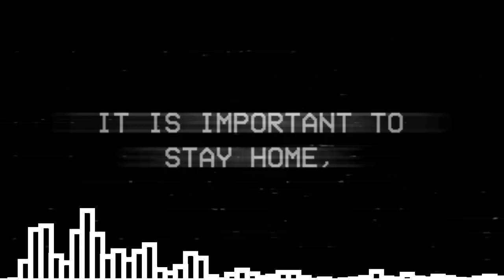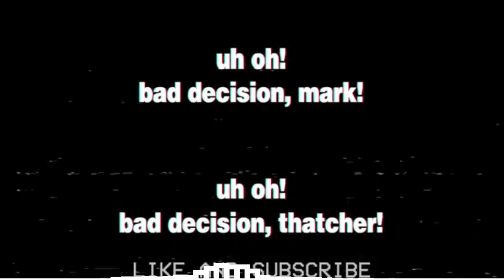FNF Canceled - M,Sonic.exe y Godfield [ENCOUNTER Z-MIXED]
El creador de DWP:@CutePhantom
Horror Mario y Sonic.exe